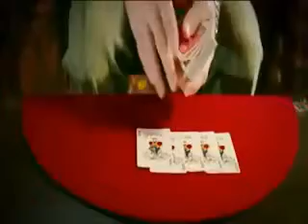Jokers Wild - Card Tricks - Ricks OnLine Auctions (On eBay)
Card Magic Routine